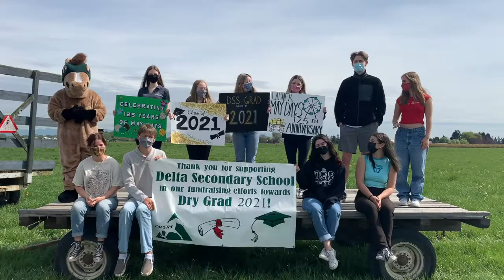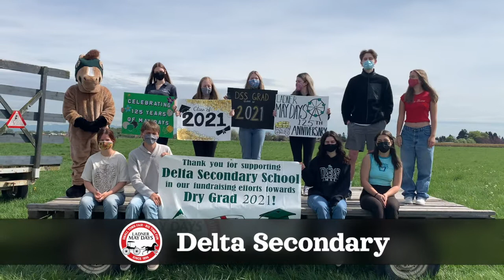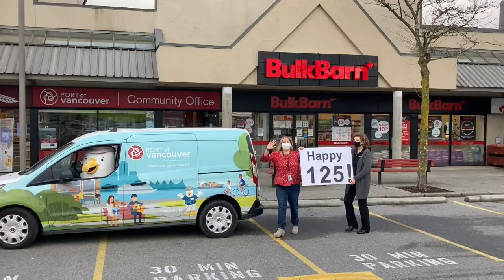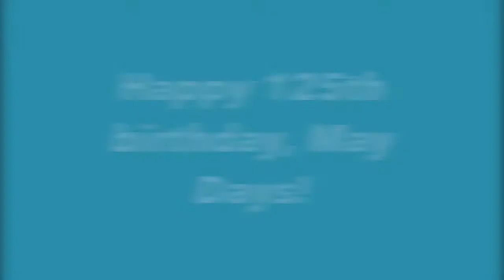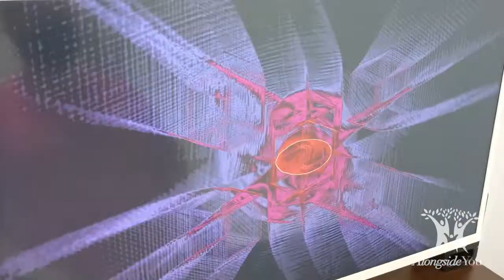2021 Ladner May Days Parade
Enjoy our 2021 virtual parade to recognize local clubs and organizations, celebrating 125 years of Ladner May Days!